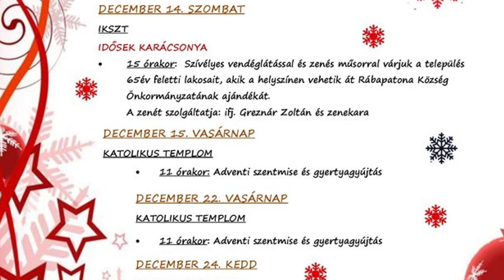Beszélgetés Molnár Nagy Bélával, Rábapatona újraválasztott polgármesterével